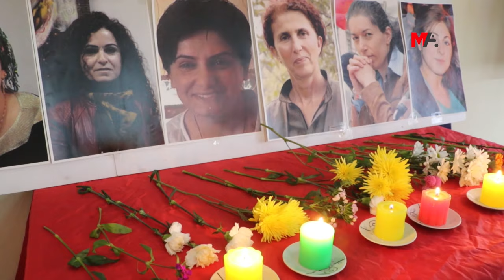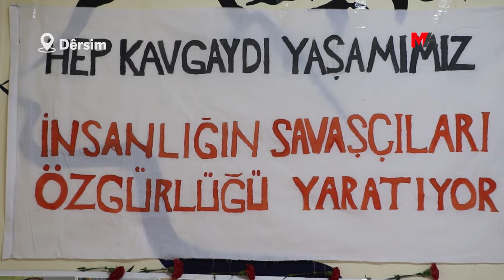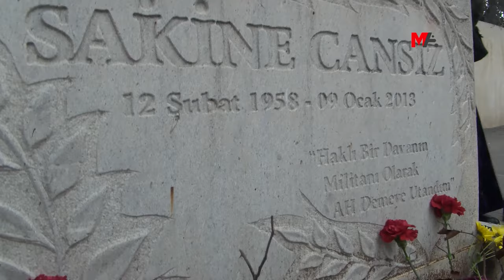CANSIZ, DOĞAN VE ŞAYLEMEZ MEZARLARI BAŞINDA ANILDI: BU MÜCADELE SÜRECEK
- Paris’te katledilen Sakine Cansız, Fidan Doğan ve Leyla Şaylemez’in mezarı başında gerçekleştirilen anmada kadınlar, “Kurdistan’a özgürlük gelinceye kadar arkadaşlarımızın mücadelesini devam ettireceğiz” mesajı verdi